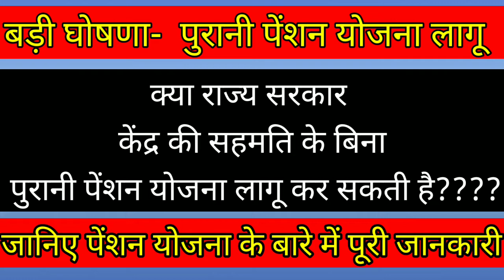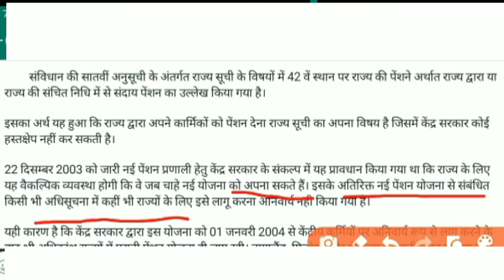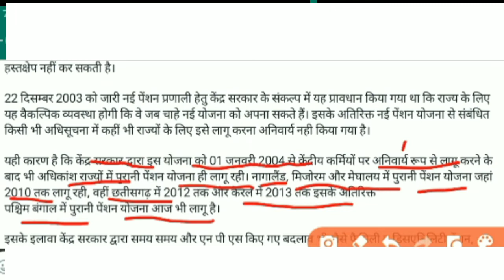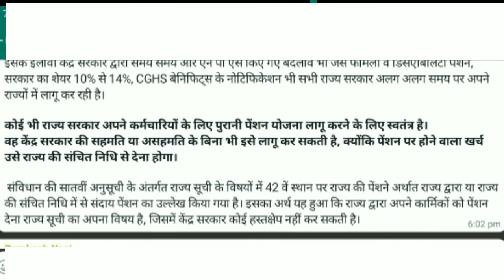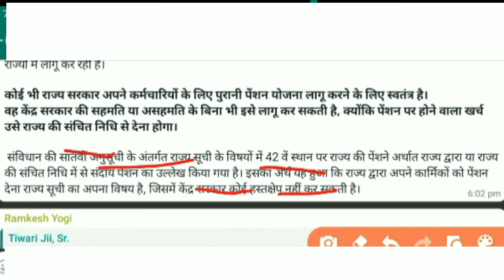क्या राज्य सरकार केन्द्र की सहमती के बिना पुरानी पेंशन योजना लागू कर सकती है??